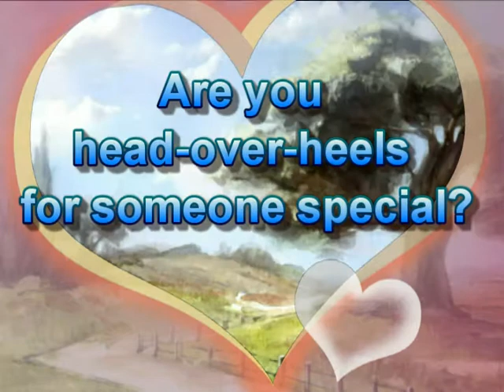Release Trailer for iPhone Game Disoriented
Disoriented is a full 360 degree puzzle platformer for the iPhone and all versions of the iPod Touch. Disoriented is the first game of its kind on the iTunes App Store and will blow away all of those boring unchallenging games you've downloaded.

Disoriented release date is on or around February 14th. The day of head spinning, topsy turvy, upside-down, head-over-heels love. The perfect time to pick up a game like Disoriented.